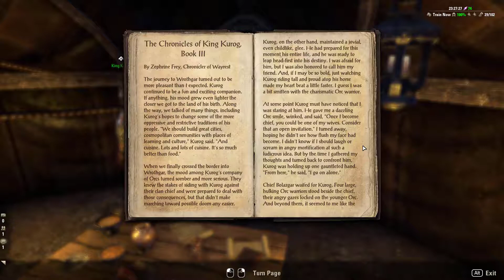The Elder Scrolls Online: Orsinium - Episode 2 - For King and Glory - Part 1 ***SPOILER ALERT***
In the last episode, after successfully rescuing the caravan and its crew, I headed to Orsinium where I presented myself to the Forge-Morther Alga. In this episode, she tasks me with helping her son, King Kurog, at Frostbreak Fortress get rid of the leader of the Winterborn Reachman, Urfon Ice-Heart, and recover the supplies.

STOP! If you don't want any spoilers, don't read the next paragraph.

In this video, I meet with a Wrothgar ambassador in Daggerfall where I accept an invitation to go to Wrothgar and present myself to Forge-Mother Alga in the city of Orsinium. **NOTE** This recording is not my first run through this quest. During my first run, I was running around like a chicken with her head cut off trying to figure out how to complete one part of the quest. After 15 minutes, a friend who had completed the quest told me that in order to finish the quest, you have to complete a side quest, The Hidden Harvest (7:10), shown in this video to complete it. So I abandoned the quest and restarted it from scratch.

The Orsinium Celebration Event lasts until August 12th. If you don't have ESO Plus, you can pick up the Orsinium DLC and bundle at a HUGE savings so you can take advantage of all the bonus rewards throughout the continent and in Maelstrom Arena.

~ Vi ~

***This is a no commentary playthrough of all the quests with some cutscenes.***

Intro:
Ampyx - Holo (Digital Math METAL cover remixed by Argofox)

Outro:
12:23TheFatRat - Warrior Song (featuring Stasia Estep)
***Part of Warrior Songs (DOTA 2 music pack) by TheFatRat***
YouTube: TheFatRat - Warrior Songs (DOTA 2 music pack)

A special thank you to all the music creator(s) listed above. Your music enhances my video and I thank you for your wonderful creativity.